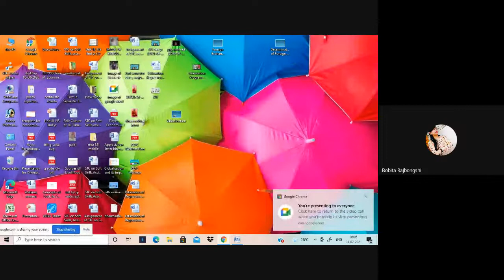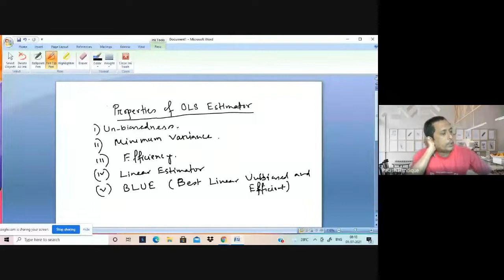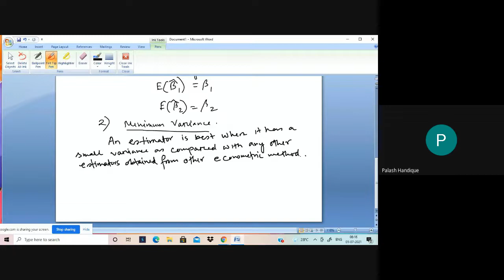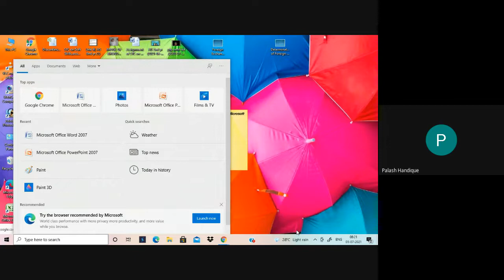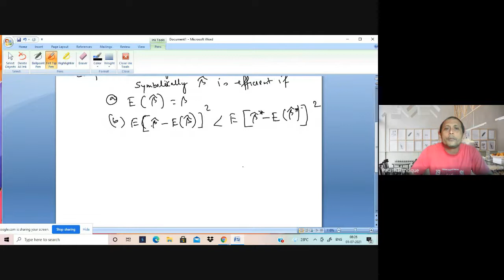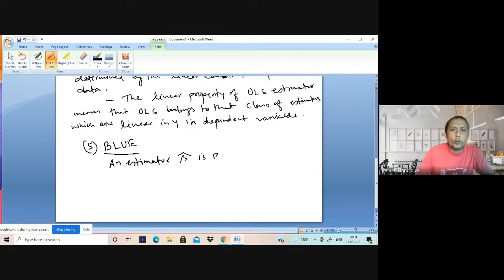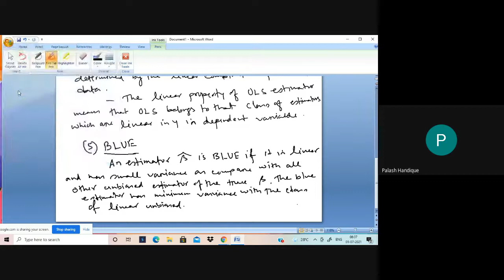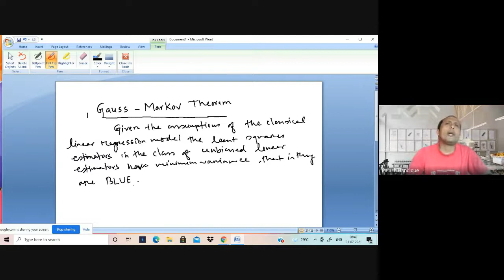Econometrics Part 16 By Palash Handique, Department of Economics